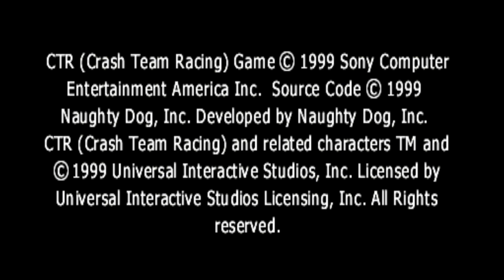Crash Team Racing episode 1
We got a familiar face, but a whole new genre for this channel!